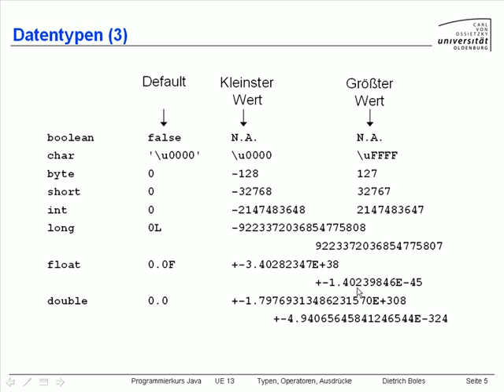UE13-Typen/Operatoren/Ausdrücke [-5-Datentypen (3)]